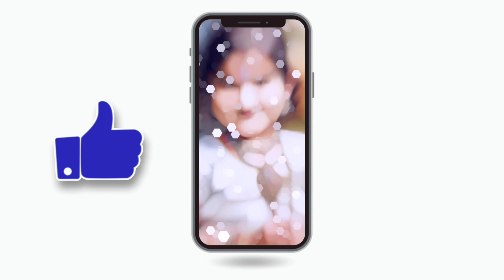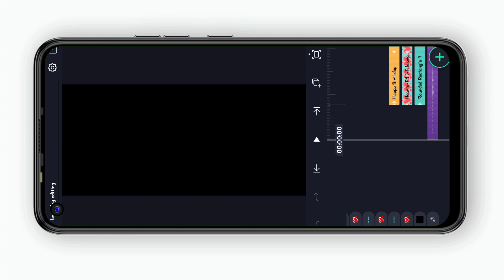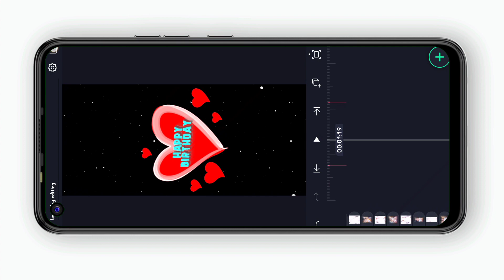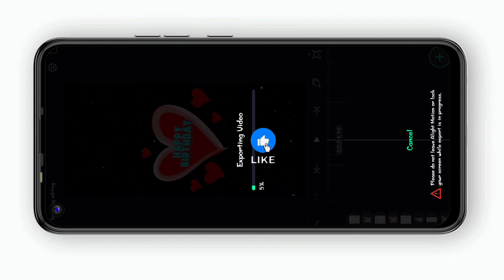next Level Barthday status edit in Alight mostion|| Alight mostion barthday editing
Abhijit Dandapat  ( West Bengal India )
আপনার সুস্থতা সবসময়ের জন্য কামনা করি।